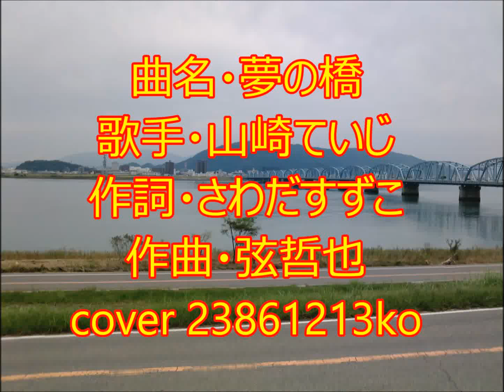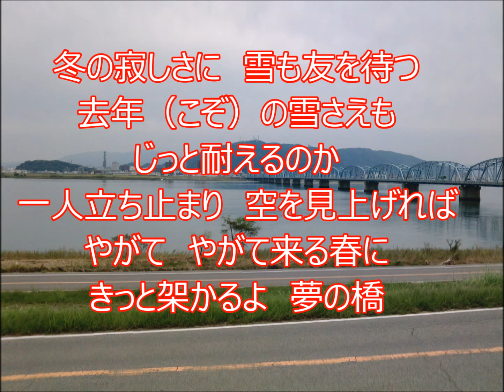235 夢の橋 山崎えいじ cover